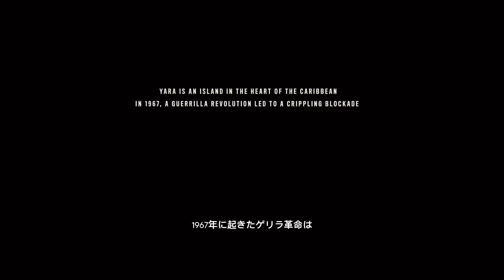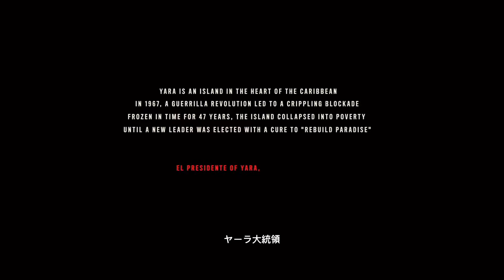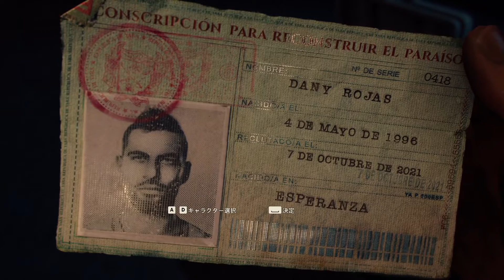#1【Far Cry 6】アクションモードでゴリ押しプレイ